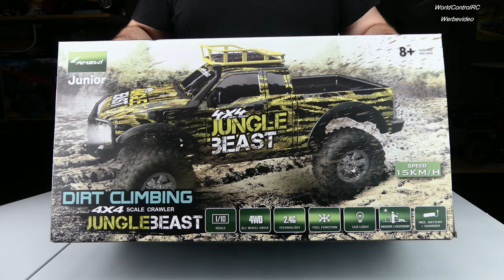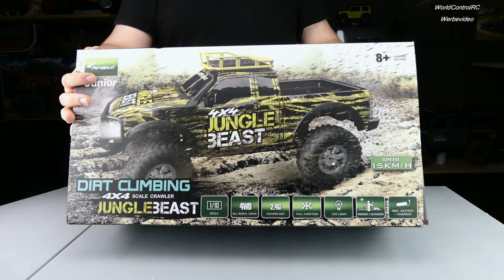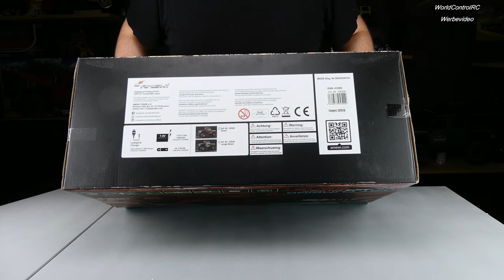Amewi dirt climbing scale crawler 4wd - UNBOXING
zeigt einen kleinen 4x4 RC Pick Up mit Licht und Allradantrieb.
Was bekommt man für 149€?

Der Bronco wurde mir freundlicherweise zur Verfügung gestellt von:
Padde's RC Box
Patrick Gildehaus
Haster Str. 11
49191 Belm
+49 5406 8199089